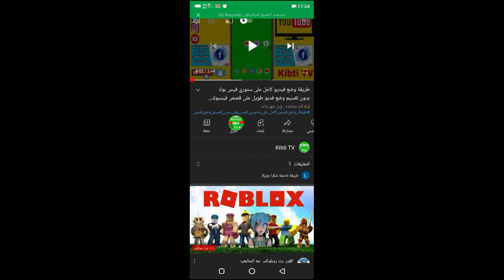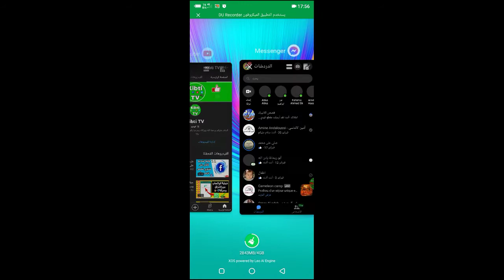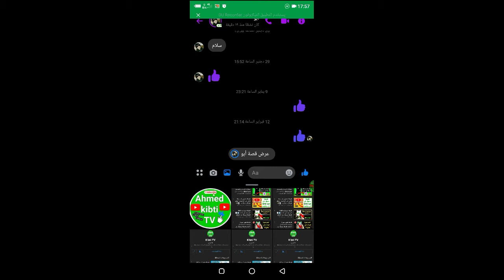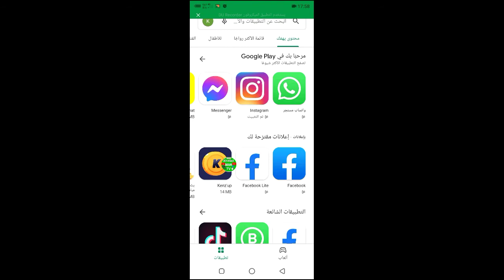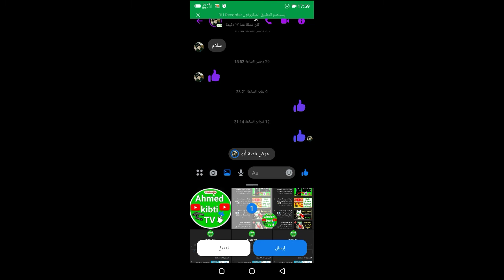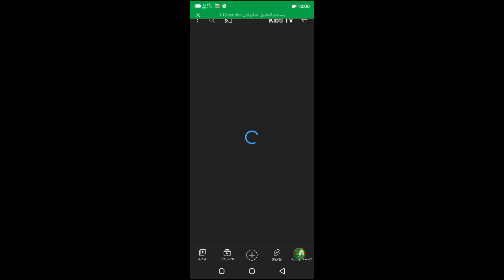حل مشكلة وضع فيديو كامل على ستوري فيس بوك أو قصص فيسبوك 2022🤳📲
في هد فيديو إن شاء لله  أوضح وأشرح لكم  حل مشكلة وضع وضع فيديو كامل على ستورى فيس بوك أو كيف اضع حالة فيس طويلة للاندرويد والايفون . طريقة بسيطة جدا فقط تبع مقطع حتى نهاية حتى تفهم شرح جيدا ولا تنساو دعمنا للقناة جزاكم الله خيرا 🌻🌺

قناة
Kibti TV

•لاتنسى↓ •اللايـــــك (👍)

 •والأشــــتراك (👤)

طريقة وضع فيديو كامل على ستوري فيس بوك بدون تقسيم وضع فديو طويل على قصص فيسبوك 📲
كيفية وضع فيديو كامل على ستوري فايس بوك
في هد فيديو إن شاء لله أشرح لكم  طريقة وضع فيديو كامل على ستورى فيس بوك أو كيف اضع حالة فيس طويلة للاندرويد والايفون أو شرح كيف انزل ستوري طويل في الفيسبوك أوكيفية تنزيل ستوري فيسبوك طويل مع مدة اكثر من 20 ثانيه بدون تقسيم. طريقة بسيطة جدا فقط تبع مقطع حتى نهاية حتى تفهم شرح جيدا ولا تنساو دعمنا للقناة جزاكم الله خيرا 🌻🌺
How to put a full video on Facebook stories without splitting Put a long video on Facebook stories 📲
 # How to put a full video on Facebook Story without splitting Putting a long video on Facebook Stories 📲
 How to put a full video on facebook story
How to put a full video on your Facebook story
 In this video, God willing, I will explain to you how to put a full video on the Facebook story or how to put a long Facebook status for Android and iPhone or explain how to download a long story on Facebook or how to download a long Facebook story with a duration of more than 20 seconds without splitting.  A very simple method, just follow a clip until the end to understand the explanation well, and do not forget our support for the channel, may Allah reward you 🌻🌺